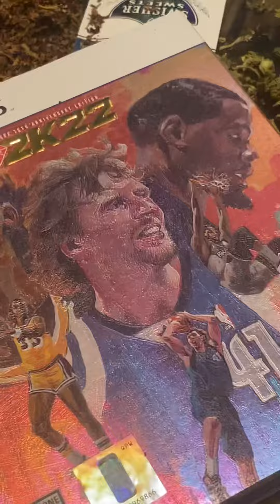I got nba 2k22 early but can’t get the internet to connect